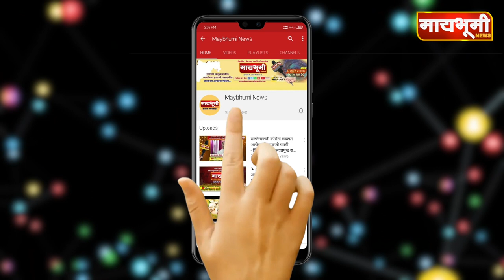BREAKING NEWS । पाडळी तर्फे कान्हूर येथे दरवाजाचे कुलूप तोडून चोरी